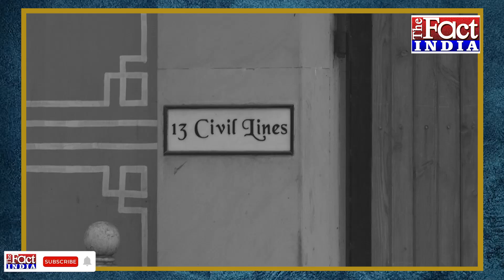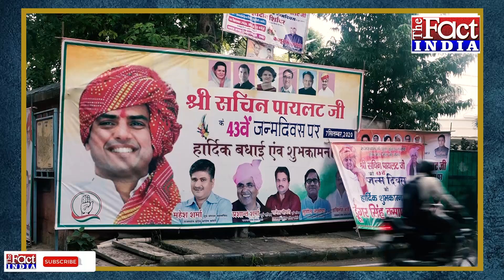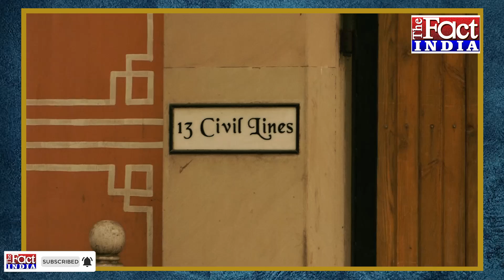पायलट कैंप की ढाल बनीं वसुंधरा! || Sachin Pilot || Vasundhara Raje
Rajasthan के सियासी गलियारे में ये चर्चा आम हो चली थीं...कि आखिर अब पूर्व उपमुख्यमंत्री Sachin Pilot सहित उनके शार्गिद दो पूर्व मंत्री Vishvendra Singh और Ramesh Meena का अब आखिर क्या होगा...